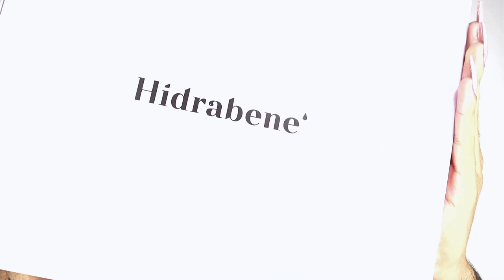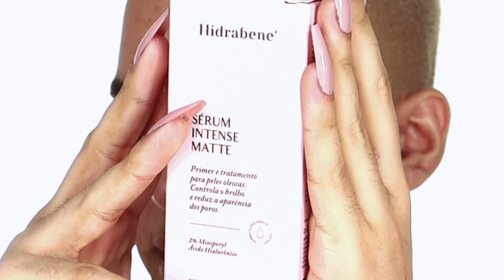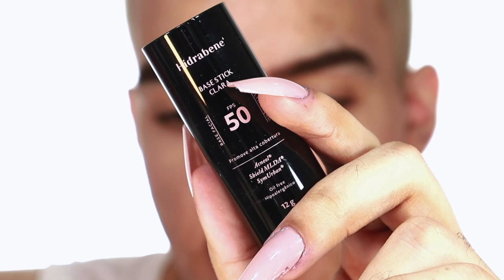SÓ 3 TONS? 🧐 Testei Base Stick Alta Cobertura Hidrabene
Oi! No vídeo de hoje testo com vocês a BASE STICK de Hidrabene, que promete alta cobertura, controle de oleosidade e afirma ter ativos de skincare, além do sérum Intense Matte que promete agir como tratamento e primer!

💅🏻 ESMALTE USADO:
Isla Verona

📦 ENVIE-ME ALGO:
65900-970